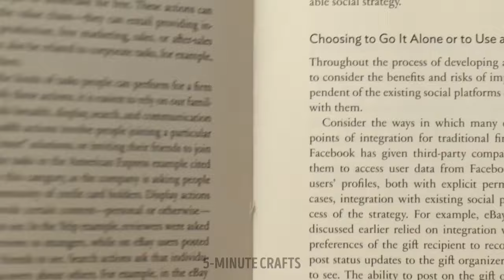Amazingly Tasty Dessert Ideas For Everyone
Indulge in delectable dessert inspiration! Discover mouthwatering treats for every taste bud! From creamy cheesecakes to decadent chocolate delights! 🍰✨